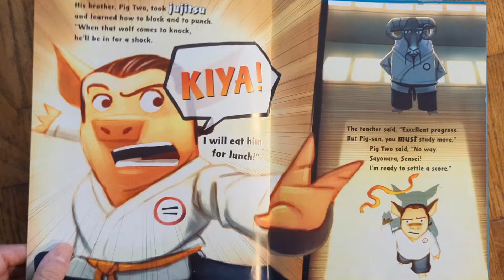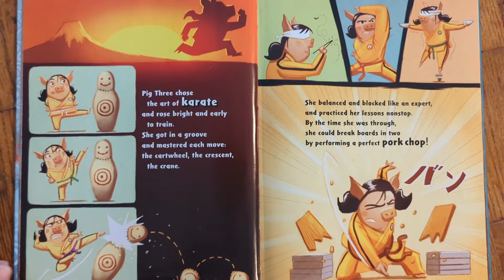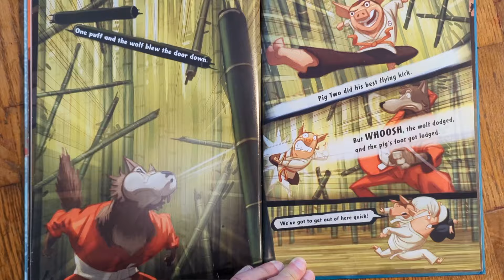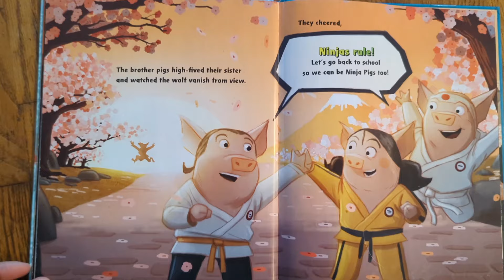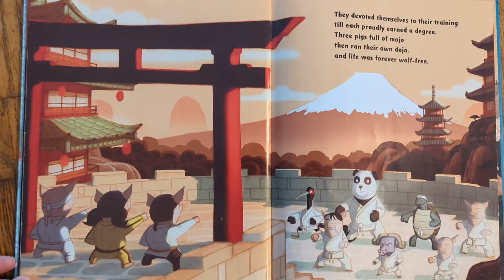Reading "The Three Ninja Pigs" with voices, effects, and music!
Do you like ninjas? Do you like the story The Three Little Pigs? Here's an enjoyable combination of both! This is "The Three Ninja Pigs" by Corey Rosen Schwartz and Dan Santat.

This isn't the typical Three Little Pigs story... This is about discipline and patience, and how it pays off. Especially when it comes to learning martial arts and being prepared for anything. Including a big, bad wolf!